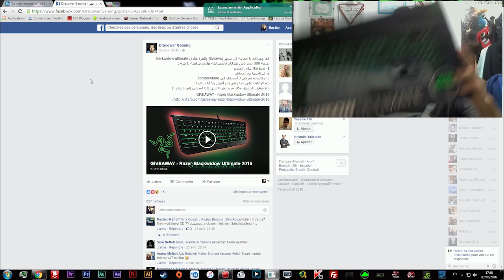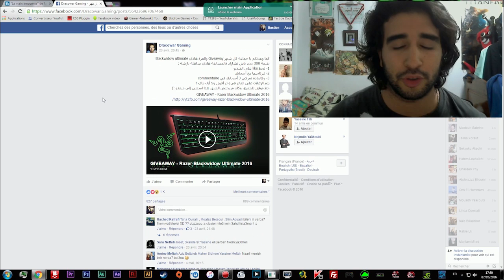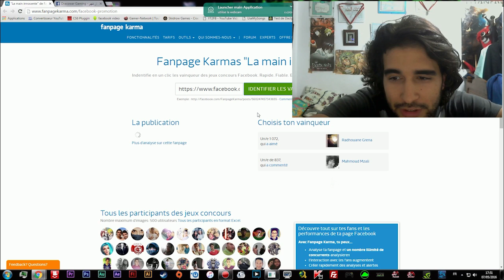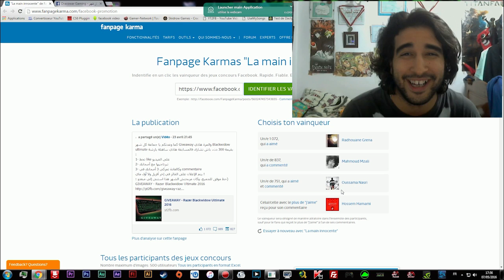Winner Of The Razer Blackwidow Ultimate 2016 !!!!